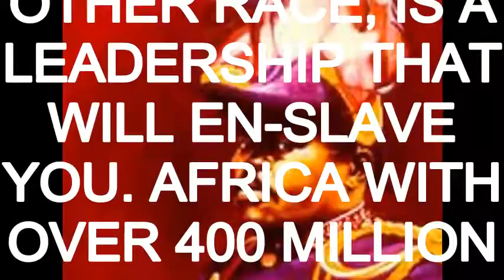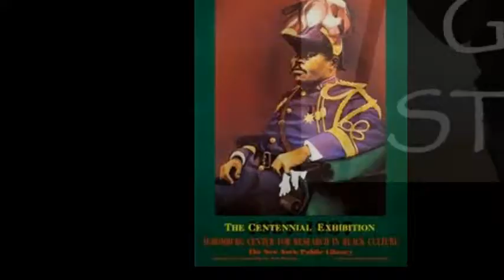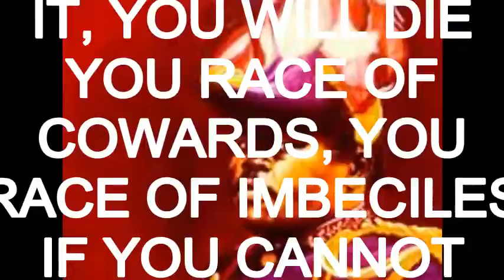REPATRIATION / by KING HADI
ARTIST : KING HADI
SONG: REPATRIATION
FROM ALBUM ' REPATRIATION '
PRODUCED BY : ETERNAL MUSIC PROD.